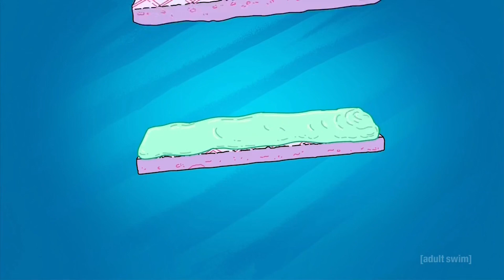How 'Rick and Morty' explains why humans keep exploiting each other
How 'Rick and Morty' explains why humans keep destroying the environment.